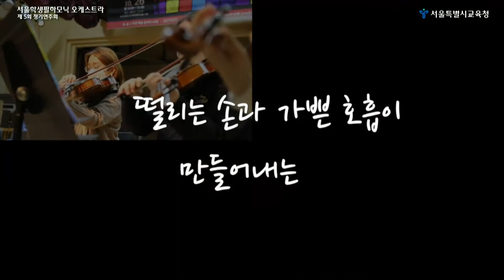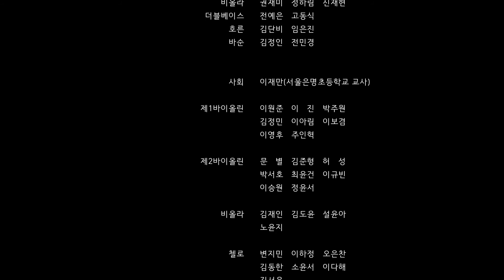제5회 서울학생필하모닉오케스트라 정기연주회 - 2부 티저영상